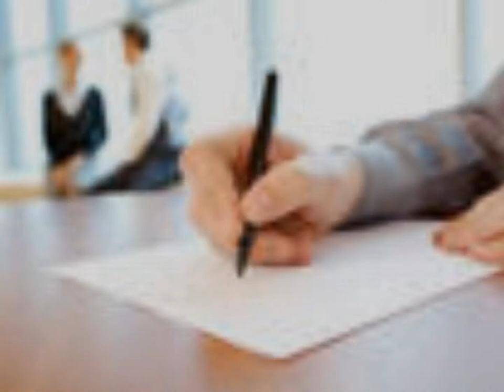Me Diz (George Hilton).wmv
Canção romântica que faz parte do novo Cd de George Hilton. A musica é uma versão do sucesso dos anos 80 de Randy Vanwarmer  "Just when i needed you most" que marcou varias gerações.